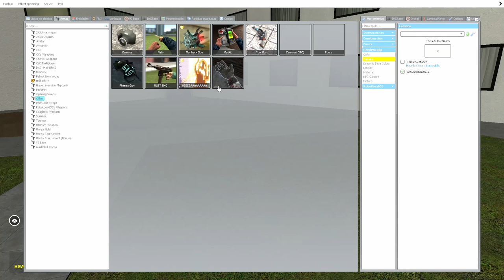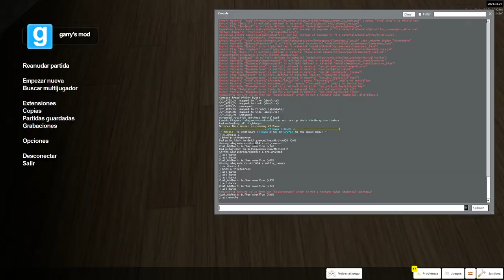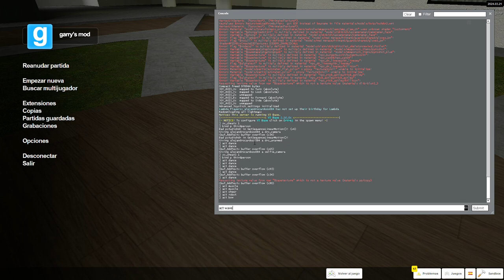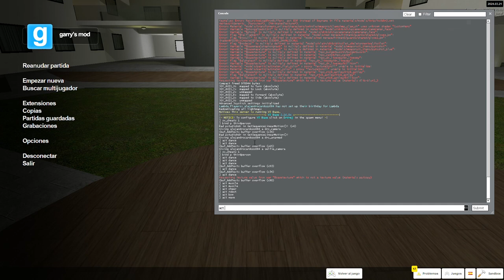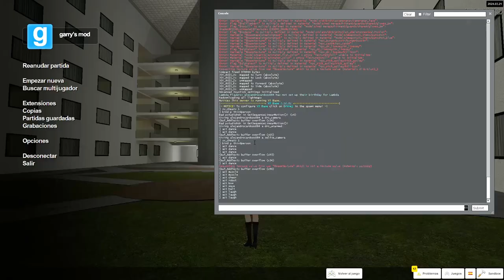Garry´s Mod | COMO BAILAR - TUTORIAL